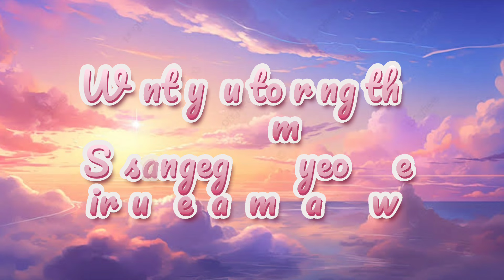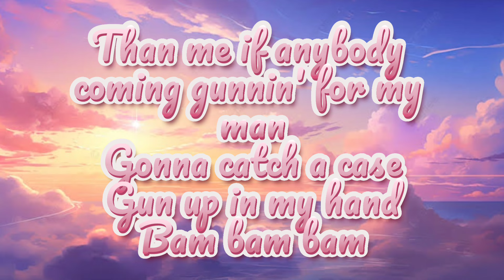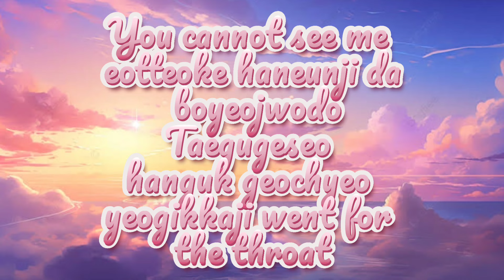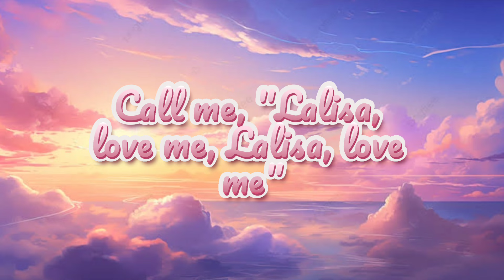Lalisa Lyrics (no hate)(like and subscribe)